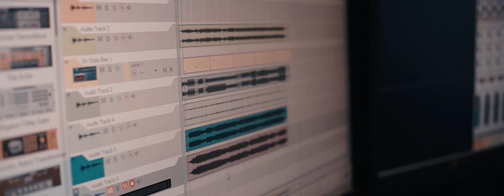JP Noche - Komplikado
Songtitle: KOMPLIKADO
Artist: JP Noche
Music and Lyrics: JP Noche
Co-Producer: Dan Gil
Recorded, Misxed and Mastered at Watusi Manila
Additional Record at Homebrewed Recording Studio and Polysonic Records
James Lastra Films
Copyright: 2019 Polyeast Records

PolyEast Records Corporation
The company comprises two divisions – PolyEast Records Corporation which produces local
artists and distributes independently produced albums and PolyEast/EMI Publishing together
the worlds largest and most successful music publishers.

PolyEast management is headed by professionals who are veterans in the music business.
Their expertise has made the company one of the top record companies in the Philippines.

Currently the local artist in its roster are Martin Nievera (the top recording artist), Bamboo
Mañalac (former vocalist of the band Bamboo), Zsa Zsa Padilla, TJ Monterde, Sassa Dagdag,
Chan Millanes, Drei Raña and others. Other top acts who have independently produced their
albums are being marketed and distributed by PolyEast Records.

PolyEast is expanding its artist roster and has started doing collaborations with record labels
from the SouthEast Asian region.